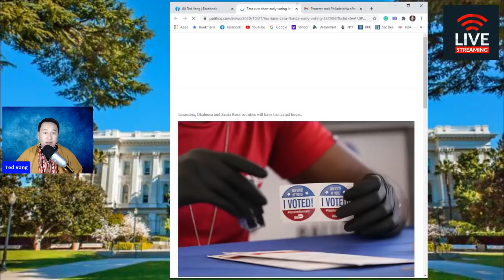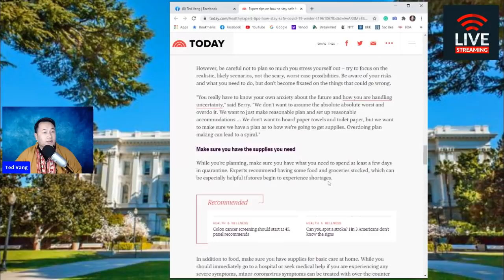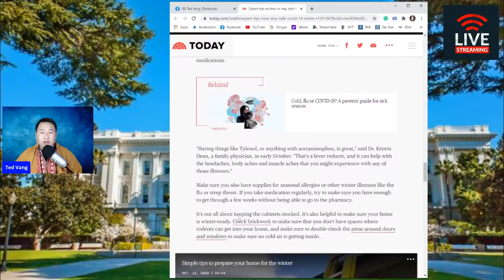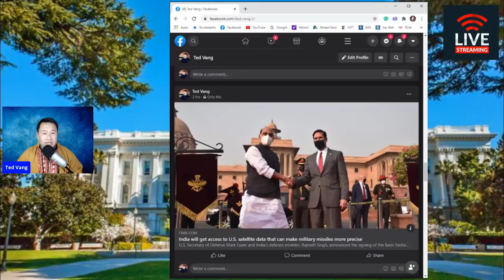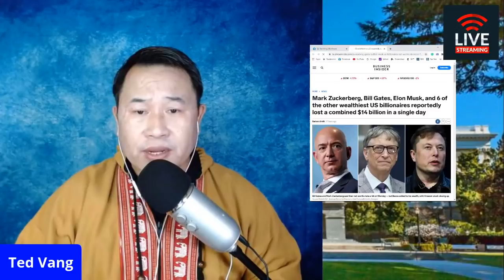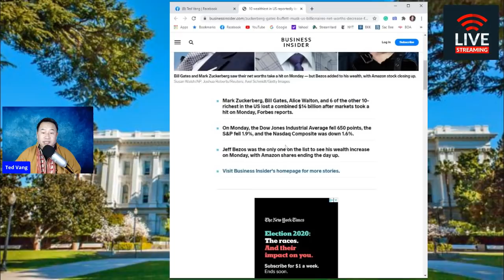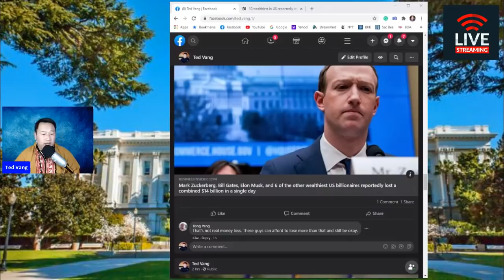GOOD MORNING NEWS BREIF & COFFEE - THAM XOV XWM TAG KIS NO 10/28/2020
THAM TXOG XOV XWM THOOB NTIAJ TEB

My name is Ted Vang and I am an energetic video creator, provide news summary to you, and create educational video to help you make better decision and see the world from a different view. I am best known for speaking clear and provide step-by-step information to my audiences with multiple languages such as Hmong, English, Thai and Lao to help explain my contents better and clearer.

My credentials include being a Social Worker/Case Manager Trainer for over 23 years, hosted the first Hmong official Television program called “Hmong Report” through KBTV – now Crossings TV Channel 238 or digital Channel 8.1 in Sacramento, California. I also hosted hundreds of the largest Hmong events and interviewed some of the most prominent figures in the Hmong community to shed light on Hmong issues around the world. When the Coronavirus/COVID-19 pandemic hit the world in early February 2020, I decided to host the “Ted Vang News Talk” YouTube Live show to help educate folks about this serious virus. Since May 2020, I decided to put in a 3-5 days/week entertainment news show/Talk Show to help educate and update my audiences you both YouTube Live and Facebook Live.
I am fluent (verbal and written) in 4 languages: Hmong, English, Thai and Lao. I intend to use my abilities to help educate my audiences in ways they can understand things that are happening around the world.
I am also a husband to my wife (Pa Yang), and father to four (4) kids.

ยินดีต้อนรับสู่ช่องของฉัน ฉันชื่อ Ted Vang และฉันเป็นผู้สร้างวิดีโอที่กระตือรือร้นให้ข้อมูลสรุปข่าวแก่คุณและสร้างวิดีโอเพื่อการศึกษาเพื่อช่วยให้คุณตัดสินใจได้ดีขึ้นและมองโลกจากมุมมองที่แตกต่างออกไป ฉันเป็นที่รู้จักกันดีในเรื่องการพูดที่ชัดเจนและให้ข้อมูลทีละขั้นตอนแก่ผู้ชมของฉันในหลายภาษาเช่นม้งอังกฤษไทยและลาวเพื่อช่วยอธิบายเนื้อหาของฉันได้ดีขึ้นและชัดเจนขึ้น

ข้อมูลประจำตัวของฉันรวมถึงการเป็นนักสังคมสงเคราะห์ / ผู้ฝึกสอนผู้จัดการเคสมานานกว่า 23 ปีซึ่งเป็นเจ้าภาพรายการโทรทัศน์อย่างเป็นทางการรายการแรกของม้งชื่อ“ Hmong Report” ผ่าน KBTV - ปัจจุบันคือ Crossings TV Channel 238 หรือช่องดิจิทัล 8.1 ในแซคราเมนโตแคลิฟอร์เนีย ฉันยังเป็นเจ้าภาพจัดงานม้งที่ใหญ่ที่สุดหลายร้อยงานและสัมภาษณ์บุคคลที่โดดเด่นที่สุดในชุมชนม้งเพื่อให้ความกระจ่างเกี่ยวกับปัญหาม้งทั่วโลก เมื่อการแพร่ระบาดของไวรัสโคโรนา / โควิด -19 ระบาดไปทั่วโลกในต้นเดือนกุมภาพันธ์ 2020 ฉันตัดสินใจจัดรายการ YouTube Live“ Ted Vang News Talk” เพื่อช่วยให้ความรู้แก่ผู้คนเกี่ยวกับไวรัสที่ร้ายแรงนี้ ตั้งแต่เดือนพฤษภาคม 2020 ฉันตัดสินใจจัดรายการข่าวบันเทิง / ทอล์คโชว์ 3-5 วัน / สัปดาห์เพื่อช่วยให้ความรู้และอัปเดตผู้ชมของฉันทั้ง YouTube Live และ Facebook Live
ฉันคล่องแคล่ว (พูดและเขียน) ใน 4 ภาษา ได้แก่ ม้งอังกฤษไทยและลาว ฉันตั้งใจจะใช้ความสามารถของฉันเพื่อช่วยให้ความรู้แก่ผู้ชมของฉันในรูปแบบที่พวกเขาสามารถเข้าใจสิ่งต่างๆที่เกิดขึ้นทั่วโลก
ฉันยังเป็นสามีกับภรรยาของฉัน (ป่ายาง) และเป็นพ่อของลูกสี่ (4) คน
โปรดสมัครสมาชิกช่องของฉันสำหรับวิดีโอทั่วไป
ฉันรู้สึกเป็นเกียรติที่คุณมาหาฉันสำหรับการอัปเดตข่าวสารประจำวันและทุกสิ่งที่ออกแบบมาเพื่อช่วยให้คุณเข้าใจโลกได้ดีขึ้น ฉันต้องการเปิดเผยข้อมูลพันธมิตรและผู้สนับสนุนสำหรับช่องนี้ หากคุณทำการซื้อจากลิงค์ในช่องนี้ฉันจะได้รับค่าคอมมิชชั่นเล็กน้อยจากการซื้อของคุณจากลิงค์พันธมิตร / การอ้างอิง สิ่งนี้จะไม่ส่งผลกระทบต่อคุณในขั้นตอนการชำระเงินเว้นแต่ว่าฉันจะสามารถจัดส่วนลดให้กับคุณซึ่งเป็นส่วนลดพิเศษจากลูกค้ารายอื่นได้